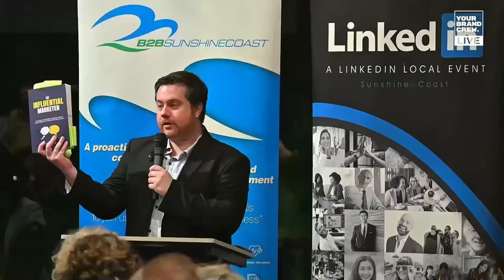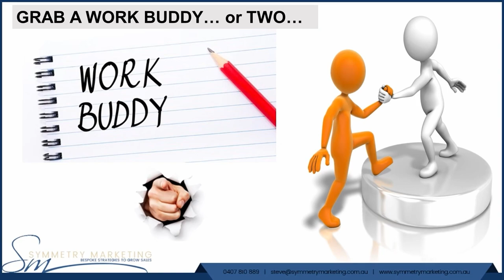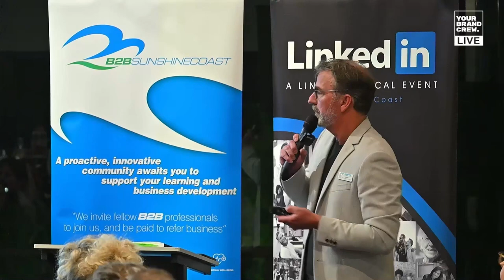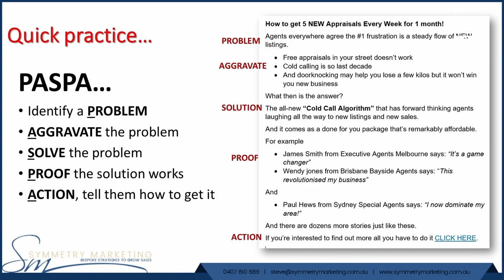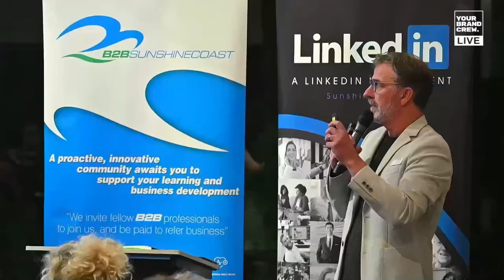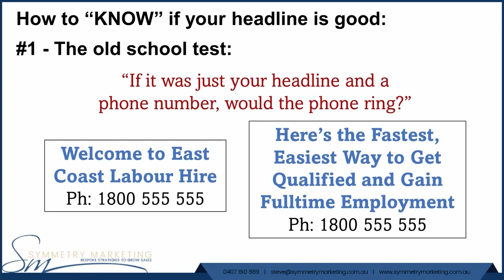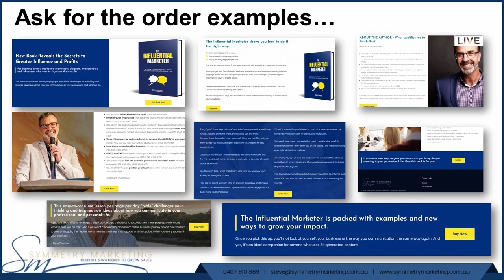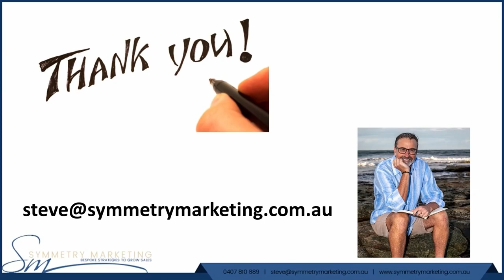The 5 Ways to Improve Your Messaging Overnight… Even if You Hated English at School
Ever tried to write a message to your market but felt the panic rise because you didn’t know where to start?

Or did you get halfway through a message, have a mental blank, and stare helplessly at the blinking cursor?

Or perhaps you’ve written your message and froze because you weren’t sure it was good?

If yes, then you’ll love this presentation, Copywriting for LinkedIn (and other Media).

From Symmetry Marketing, professional copywriter and marketing strategist Steve Plummer reveals “The 5 Ways to Improve Your Messaging Overnight… Even if You Hated English at School”.

After this workshop, you’ll never look at anything you or someone else writes the same way ever again.

About LinkedIn Local Sunshine Coast

LinkedIn Local aims to generate referral and collaboration opportunities among our members and guests. Business is better together. LinkedIn Local Sunshine Coast is and will continue to be a FREE networking event offered to all business professionals and business owners on the Sunshine Coast.

The aim is to help create partnerships within the group so you have the support and resources to win. You will learn helpful tips on networking with others and utilising LinkedIn. You will share and get feedback from like-minded professionals.

Live video recording was provided by Your Brand Crew